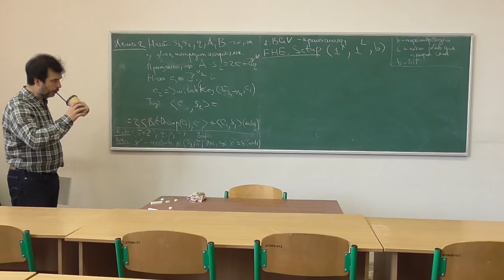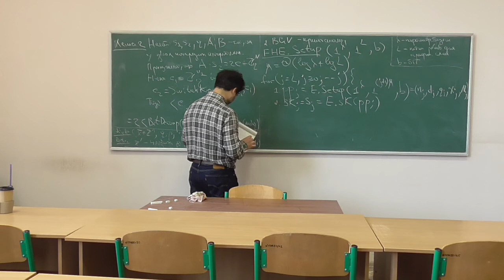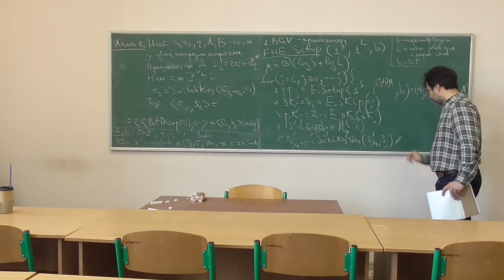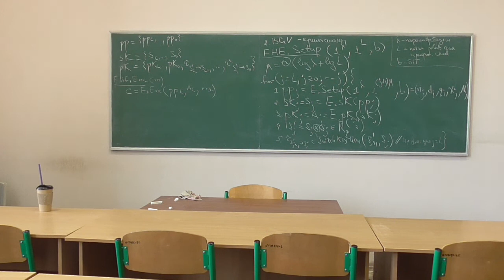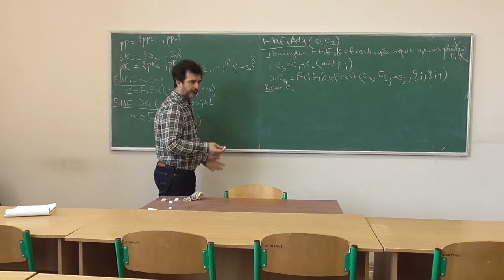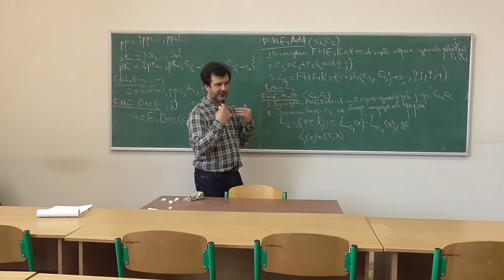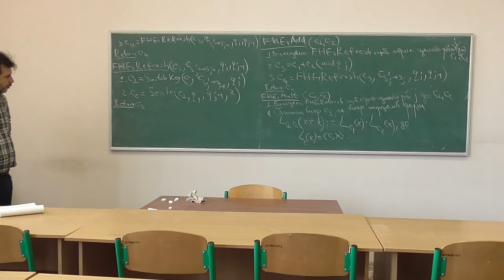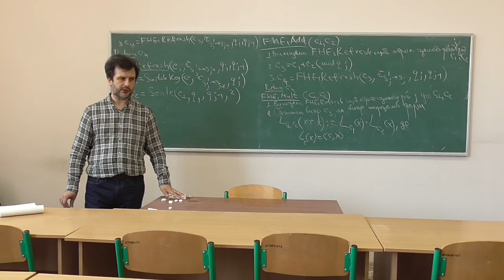Сучасні алгебраїчні криптосистеми, лекція 06-2: криптосистема BGV — опис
Розглянуто такі питання:
-- опис криптосистеми BGV (згідно формального синтаксису).